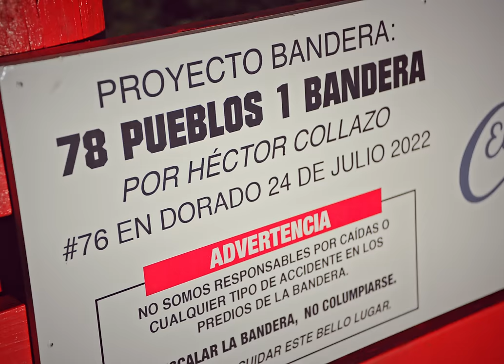Redimi2 - 100x35 (Video Oficial) Alex Zurdo, Gabriel EMC, Christian Ponce, Borrero y Joeky Santana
Todos los derechos son de Redimi2 Records Inc.